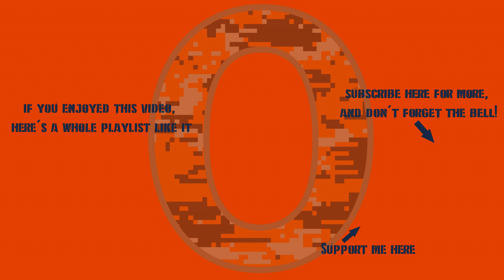War Thunder - The 75mm Sherman Jumbo Is Perfectly Fair And Balanced With No OP-ness At All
There comes a time when you just gotta roll out the Jumbo.

0:00 Intro
0:36 COMMENCE KILLING SPREE!
8:47 Battle Results
9:15 Thanks For Watching!